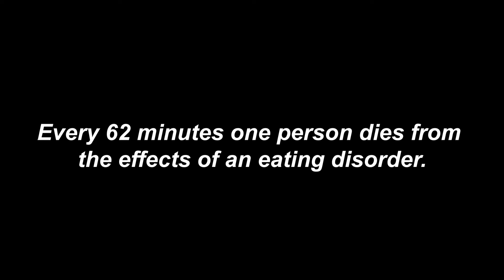Anorexia Awareness PSA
A PSA for Digital Multimedia. The effects from anorexia can be deadly.